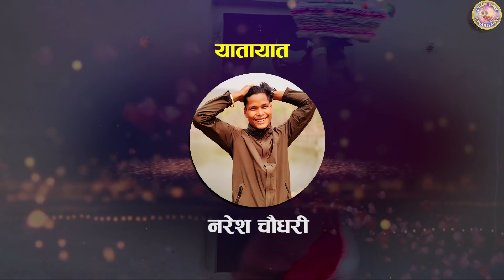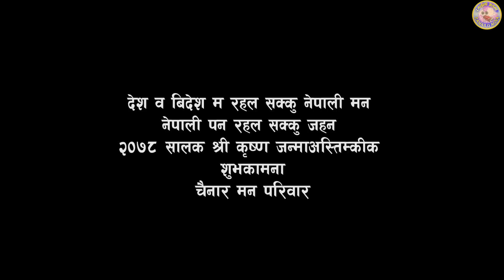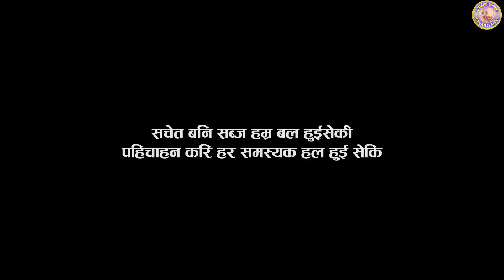Chainar Man चैनार मन || Episode -34 || अट्वारी बिशेष || September -04-2021 || Tharu Comedy Serial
हामार भाषा, पुराण सस्कृति जोगिना अभियान म अप्नफेन सहभागि बनचहथी कलसे
हामार च्यानलम रलक नाच गान हेर्रक सल्लाह,सुझाव, प्रतिकृया दिहे नै बिर्सैबी
ओस्तहक लाई कमेन्ट सेयर व हामार च्यानल हे सब्काईब फेन कैदेनेबाटी धन्यवाद !!!

Artists :
Rajharpal Love Kusumya
Rekha Chaudhary
Sushma Chaudhary
Shankar Chaudhary
Nabin Chaudhary
Rita Chaudhary
Sita Chaudhary
Ramsaran Chaudhary
Narayan Bhusal
Birbahadur Chaudhary
Sandip Chaudhary
Mahesh Chaudhary

Guest Artist
Bujhauna Chaudhary
sandip kusumya
Sita Chaudhary

Productions
Shankar Chaudhary

Lyrice
Bhaunaram Chaudhary

Camera
Ramsaran Chaudhary

Creative Team
Rajharpal Love Kusumya
NK Tharu

Music
Bipin Acharya

Voice
Mandavi Tripathi
Roshan Ratgaiya

Sub- Editor
Sandip Chaudhary

Editor
Ashok Chaudhary

Writer / Direction :
Omprakash Chaudhary

Special Thanks For Music Salirupani
Roshan Ratgaiya

सल्लाह सुझाब बा कलसे यि नंम्बर म फोन कर सेक्बी